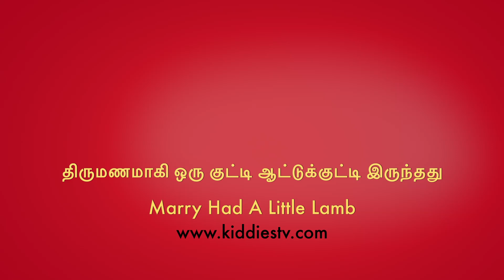மேரிக்கு ஒரு குட்டி ஆட்டுக்குட்டி இருந்தது | Tamil Rhymes for kids | Learn & sing along | KiddiesTV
மேரிக்கு ஒரு குட்டி ஆட்டுக்குட்டி இருந்தது | Tamil Rhymes for kids | KiddiesTV Tamil

A cheerful Tamil rhyme for kids, using a catchy number song to help little ones learn to count. Set to the familiar tune of Mary Had a Little Lamb, this song takes children on a fun journey from one to five, making counting easy and enjoyable!